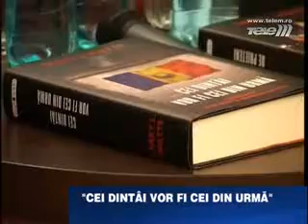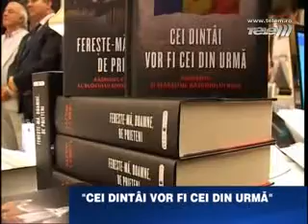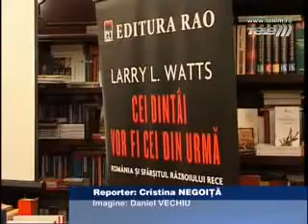Cei dintai vor fi cei din urma la Iasi cu Larry Watts, Gheorghe Buzatu si Vasile Isan, rectorul UAIC